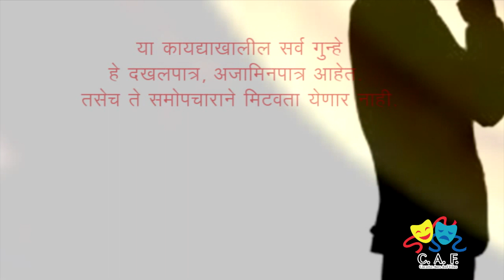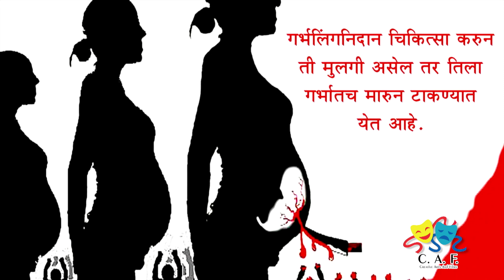| Save Girls Save Life |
CREATIVE ARTS AND FILMS ( CAF )